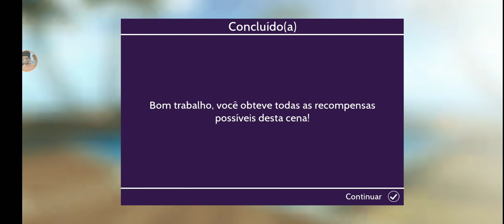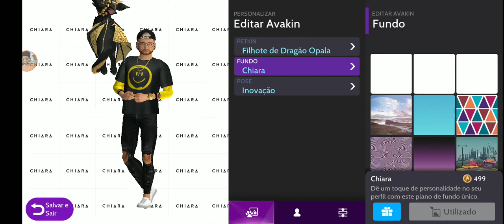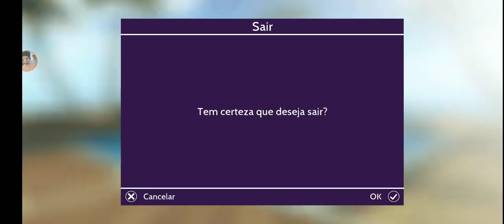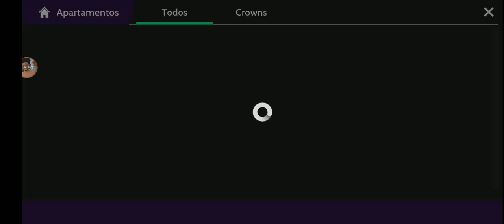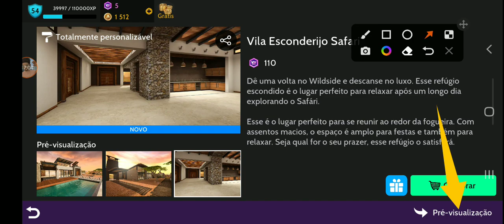🏡📣// SALA DE AULA NOVA + INDO A NOVA CASA NO SAFARI=Avakin Life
Salve 🙌 galera  vamos pra mais um video, eu sou  Ivan, do Rio de Janeiro do canal Nirvana Tag , blz?!

No vídeo de hoje //vou Esta mostrando a vcs o novo papel de perfil 0800 com todo detalhe na nova sala de aula e depois vou está mostrando a nova casa 🏡 que o avakin Life lançou será que vale a pena ter ela por 110 crowns bora lá comigo acompanhe o vídeo até o fina e não esqueça de deixa aquele Joinha abençoado, pra ajudar e incentivar cada dia mas ao meu sonhos e objetivos.

_­­­­­­🎉Ser vc Caiu Aqui de Pará Quedas ____ :­­­­­­­­­­­____________________🔴__________

Venha fazer parte da Minha  lista 📃 de Amigos 🤙 lá no Game 🕹
Avakin Life
Nick lá Ivan Gost (Pessonalizado)

NÃO COPIE NINGUÉM SER ALTO 🔊 ISPIRE.

📌 Canal de Parceria Passa lá e se iscreve deixa Joinha 👍

Deus abençoe cada um de nós 🙏